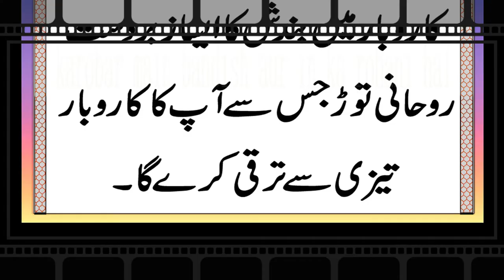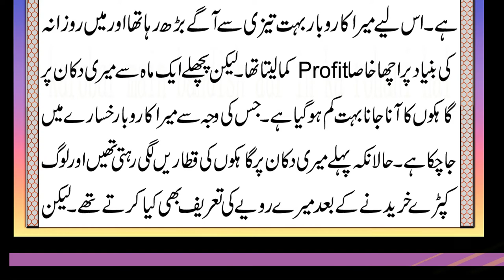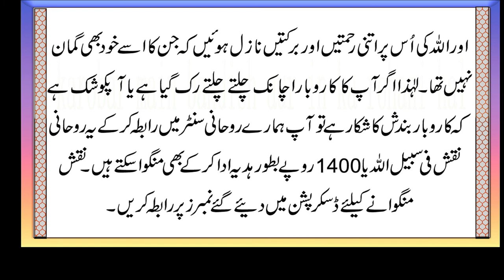Karobar Main Bandish ka Powerful Rohani Tor | Ab Aap ka Karobar Khoob Taraqi kary ga Inshallah!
Assalam o Alaikum Viewvers!Agar aap karobar kar rahy hain.Aur es main taraqi hasil karna chahty hain.Leken taraqi hasil karny main kamyab nahi ho paa rahy. Aur aap ko lagta hai k aap k rizq karobar par bandish kar di ghi hai. Tu bandish k tor k liye or kamyabhi k liye es video ko last tak zaror daken.
Note:Kisi bhi rohani maslay k hal ka Qurani Taweez lene k liye diye gaye Phone No par rabta karen.